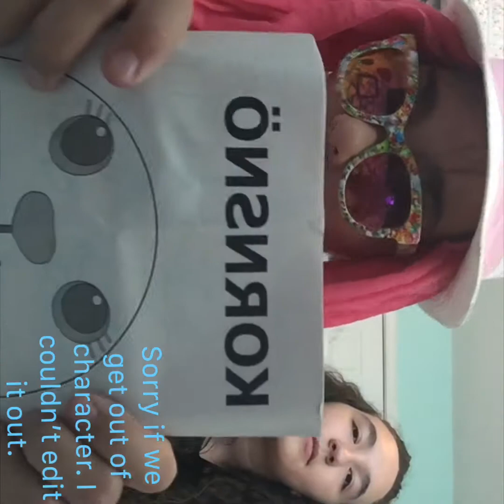Opening Stuff We Got From IKEA! (With Yolandee)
Hey guys! I really hope you enjoyed this video! In this video, Yolandee and I show you everything we got from IKEA! IKEA is a furniture store but there is also stuff there that are different!

Also sorry if the video is messing up or you can’t watch it correctly. To fix this problem just lock your screen. You can do this in settings or once you’ve enabled it. I’m also really sorry that the editing is horrible!!! IMovie wasn’t working properly and won’t download on my phone so I have to use Clips to edit for the next few videos! I’m sorry that I didn’t post the last 2 Friday’s also! My phone was at the capacity of storage so it wasn’t even letting me make a video! Ok I think that’s all of my announcements now lol!

I really hope that you guys have a great rest of your day! Bye guys!